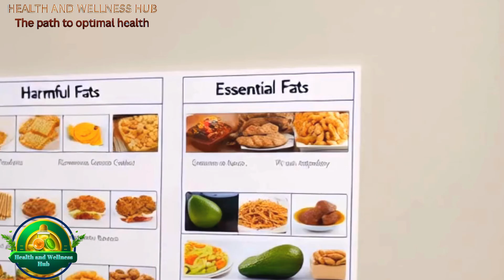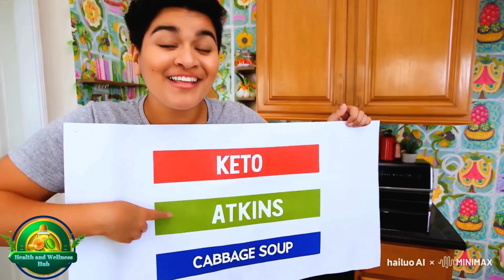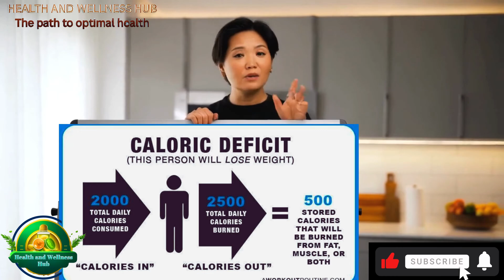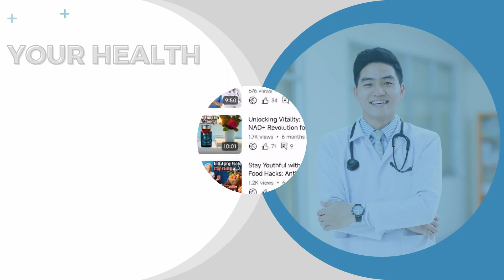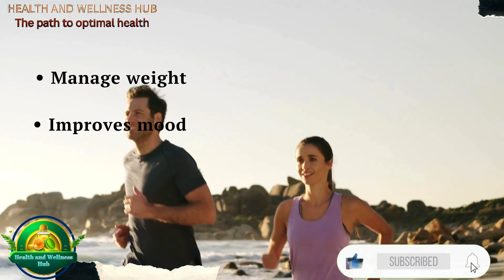Discover the truth about common food myths!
Have you ever wondered how many nutrition myths are out there? In a world filled with conflicting advice, it’s easy to feel overwhelmed. Join us at the "Health and Wellness Hub" as we uncover science-backed facts and help you separate fact from fiction.

💡In this video, we’ll dive into common myths such as:
• Are fats always bad for you?
• Are all calories created equal?
• Does skipping meals help with weight loss?
We’ll provide practical tips on building sustainable healthy habits for long-term results.

Ready to embark on a new health journey? Let’s get started!

Timestamps
00:00:00  Welcome to Nutrition Reality!
00:01:00  Tackling Nutrition Myths Head-On
00:02:00  Myths About Diets and Weight Loss
00:02:40  Beyond Calories – The Complex Equation
00:03:20  Skipping Meals
00:03:42  The Importance of Breakfast
00:04:16 Eating after a Certain Time
00:04:43  Detox Diets Cleanse the Body
00:04:45  Supplements – What You Need to Know
00:05:27  Micronutrients – The Unsung Heroes
00:06:03  The Sweet and Salty Truth
00:06:39  Mastering Your Nutrition